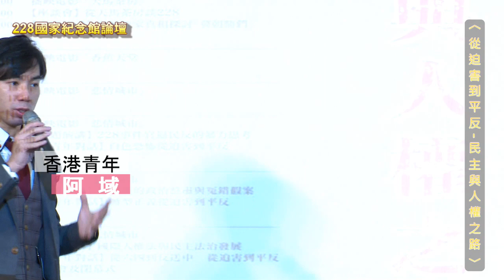香港青年作家-阿域｜當民主承諾跳票，你害怕嗎？｜20190817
當民主承諾跳票，你害怕嗎？
當越多新移居香港的中國人投下親中票，港人不害怕嗎？
湧入香港的中國人，分搶香港原有醫療資源，造成療資源不足醫生過勞，民眾看醫生要排上一年...